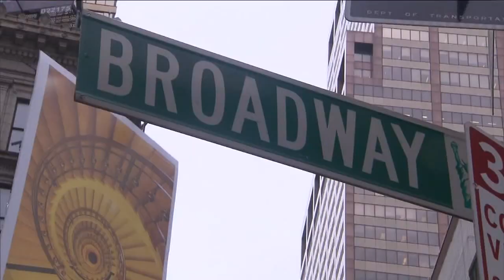Tentative deal reached to avert strike for some Broadway workers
A strike could be averted on Broadway after a tentative contract deal has been reached between theater workers and industry leaders.